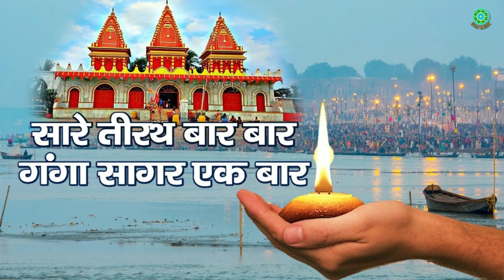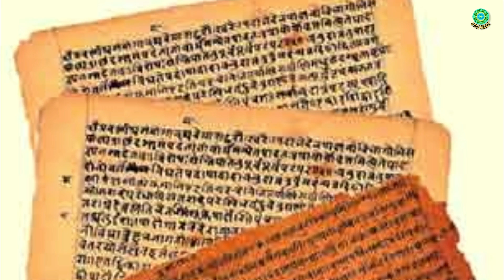सारे तीरथ बार बार गंगा सागर एक बार - Sare Tirath Ek Baar Ganga Sagar Ek Baar | Story of Ganga Sagar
Sare Tirath Ek Baar Ganga Sagar Ek Baar | Story of Ganga Sagar

Ganga Sagar Ki kahani Tirath Yatra Gangasagar.